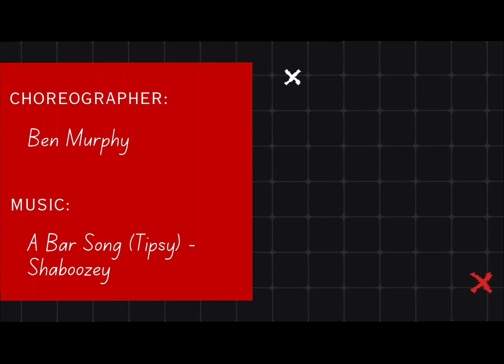"A Bar Song" - Line Dance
0:00 Intro
0:09 Comptes 1-8
0:16  Comptes 9-16
0:22 Comptes 17-24
0:29 Comptes 25-32
0:38 TAG
0:46 DEMO

Choreographer: Ben Murphy (DE) - April 2024

Section 1: Rumbabox with Tap
1 2 Step RF to right side (1), step LF next to RF (2),
3 4 Step RF forward (3), Tap LF next to RF (4)
5 6 Step LF to left side (5), step RF next to LF (6),
7 8 Step LF backwards (7), Tap RF next to LF (8)
Option: You can dance the rumbabox without the taps on 4 and 8 to make it easier.

Section 2: Step Touch, Grapevine, Tap
1 2 Step RF to right side (1), Tap LF next to RF (2)
3 4 Step LF to left side (3), Tap RF next to LF (4)
5 6 RF step to the right side (5), LF cross behind RF (6)
7 8 RF step to the right side (7), Tap LF next to RF (8)
Option: Clap your hands on 2 and 4.

Section 3: Step Touch, Grapevine, Scuff, 1/4 Turn
1 2 Step LF to left side (1), Tap RF next to LF (2)
3 4 Step RF to right side (3), Tap LF next to RF (4)
5 6 LF step to the left side (5), RF cross behind LF (6)
7 8 LF step forward with 1/4 to the left (09:00)(7), Scuff RF (8)

Section 4: 2 x Heel Touch, Jump, Hips
1 2 Touch R heel forward into R diagonal (1), step RF next to LF (2)
3 4 Touch L heel forward into L diagonal (3), step LF next to RF (4)
5 Jump to open foot position (5)
6 Hold
7 8 Hip to right side (7), Hip to left side (8)

Tag after wall 10: Step Touch
1 2 Step RF to right side (1), Tap LF next to RF (2)
3 4 Step LF to left side (3), Tap RF next to LF (4)

Thank you for checking out my dance!

Last Update: 30 Apr 2024